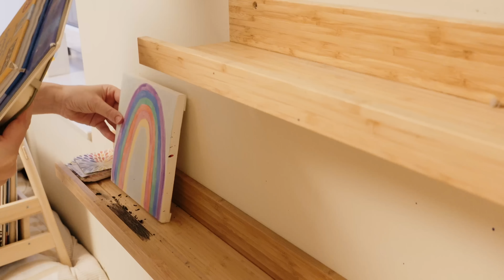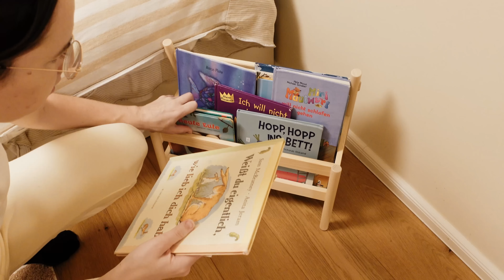Kinderzimmer werden ENDLICH schön | Putzmotivation | Clean With Me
endlich hab ich es geschafft das Kinderzimmer schön herzurichten und neu zu machen. Heute bekommen beide Kinder ein eigenes Zimmer. Erschreckt bitte nicht, wie dreckig es aussieht. Wir beheben das und machen alles wieder schön und richtig sauber.
Ich bin sehr gespannt wie ihr das Ergebnis findet!
Wir beginnen mit dem Jungszimmer und dann im Anschluss um das für die Mädels.

Viel Spaß und alles liebe
Liz

* Klamotten Organizer